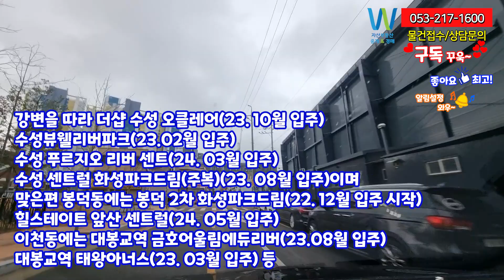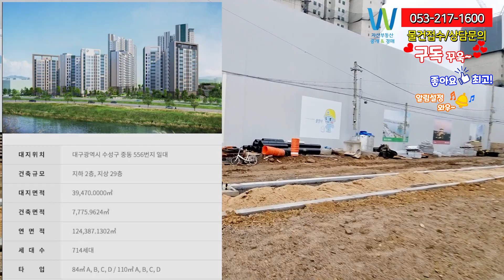마피아8000만원 최종보스출몰 수성구 중동 수성푸르지오 리버 센트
마피아8000만원 최종 보스등장 수성구 중동 수성푸르지오 리버 센트

신천 강변에 위치한
중동 수성푸르지오 리버 센트
수성구 중동 556번지 일원에
 지하 2층 지상 29층의
10개동 총 714세대이며
33평, 44평으로 구성되어 있는 신천강변을 품은
푸르지오 입니다.

2024. 03월 입주 예정입니다.
분양가에 마이너스 피 8000만원
현제 푸르지오 리버 센트의 최고의 마이너스 피 입니다.

( 광고)

대봉 서한 포레스트 단지 내 상가 문의는
자산 부동산에 해주세요.
같은 대봉 포레스트 상가 내에
자산 부동산이 있습니다.
현제 월세 많이 떨어져서
지금이 기회입니다.
매매/월세 협의 최선을 다해
좋은 조건으로 해드리겠습니다.
그리고 유튜브 보고 오시면
혜택도 드리겠습니다.
대구 중구 대봉동
서한 포레스트 단지 내 상가 문의와
아파트 전세/매매 문의도
언제 든지 연락 주세요.
(광고 끝)

안녕하세요. 대구 자산부동산
중개경매 서소장입니다.
오늘은 현제 다수 매매와 전세 월세
보유하고 있습니다.
거기서 푸르지오 리버 센트
최고의 마이너스 8000만원 부터 소계 할께요.

수성구 중동 대단지가 형성 되는 지역이며
 앞으로 다시 새롭게 변하는 지역입니다.

강변을 따라 더샵 수성 오클레어(23. 10월 입주)
수성뷰웰리버파크(23.02월 입주)
수성 푸르지오 리버 센트(24. 03월 입주)
수성 센트럴 화성파크드림(주복)(23. 08월 입주)이며
맞은편 봉덕동에는 봉덕 2차 화성파크드림(22. 12월 입주 시작)
힐스테이트 앞산 센트럴(24. 05월 입주)
이천동에는 대봉교역 금호어울림에듀리버(23.08월 입주)
대봉교역 태왕아너스(23. 03월 입주) 등
이렇게 아파트 단지가 즐비하게 들어섭니다.

수성푸르지오 리버 센트 인근 전부 입주하면
엄청난 발전이 기대되는 지역입니다.

단지 정보 입니다.
세대수714세대(총10개동) 저/최고층 12층/29층
사용승인일 2024년 03월예정 총주차대수 1020대(세대당 1.42대)
건설사 (주)대우건설

33A평 33.85평/25.7평(전용률 76%)  375세대
34B평 34.24평/25.7평(전용률 75%)   25세대
34C평 34.26평/25.7평(전용률 75%)         56세대
34D평34.23평/25.7평(전용률 75%)          56세대
44A평44.63평/33.57평(전용률 75%)        112세대
44B평44.56평/33.57평(전용률 75%)         46세대
44C평44.83평/33.57평(전용률 75%)         22세대
44D평44.83평/33.57평(전용률 75%)         22세대

분양가 층수에 따라다름
33A평 6억 4,900
34B평 6억 4,900
34C평 6억 5,500
34D평 6억 5,500
44A평 8억 6,000
44B평 8억 4,500
44C평 8억 4,500
44D평 8억 4,500
(층별(동호수) 분양가는 다를 수 있음)

물건정보입니다.

108동 10층
인기있는 앞동입니다.
분양가 6.5억
마이너스피 8000만원
(확장옵션 별도)
공급/전용면적113.18㎡/84.99㎡(전용률75%) 총주차대수 1020대(세대당 1.42대)
해당층/총층 10/29층 방수/욕실수3/2개
방향 남동향(거실 기준) 현관구조 계단식
난방(방식/연료)개별난방/도시가스,
입주가능일 2024년 3월 31일 협의가능
해당면적 세대수 56세대 건축물 용도 공동주택

신규아파트 물건 매매/전세/월세 다양 보유하고 있습니다.

입지입니다.

수성구와 남구의 경계인 신천대로가  바로 옆이니
위치 좋은 것은 두말할 것 없겠지요?

인근에  중동희망지구가 22월 3월에 사업시행인가를 받았네요!
신축 910세대를 짓는사업으로 시공사는 자이입니다
중동 희망지구가 들어설 예정입니다.
수성구 중동 510-3번지 일원
중동 희망지구 재건축 사업의 일환으로 지어지며
다양한 평형대로 구성되며 시공사는 GS 건설이며
11개동 910세대입니다.
중대형 평수가 주를 이룹니다.

도시철도 3호선 황금역이 조금 멀긴 하지만
순환선이 단지 바로 앞 들어올 예정이며
현 신천 대로. 동로를 통해 시내 외 이동이 빠르며
앞산순환도로, 동대구역, 동대구 복합환승센터 등 접근이 쉬운
쾌속교통망  입니다.

학군으로는 수성초 배정이나 조금 먼 단점이 있으나
대구 도서관, 범어 학원가 인접하며
홈플러스, 롯데슈퍼, 수성구 보건소 등
생활 편의시설도 잘 갖추어져 있습니다.
수성못 유원지, 앞산공원 신천 강변공원을 누리는
힐리 단지로 신천 뷰를 자랑하는 곳입니다.

초등,중학교 인접 지하철3호선
3호선 대봉교역을 도보로 이용가능한 역세권입니다.
신천대로,신천동로,달구벌대로,명덕로교통망을 빠르게 이용할 수 있는
위치입니다.

대백프라자,이천시장,신천스케이트장,물놀이장,김광석길
신천에서 누리는 다양한 문화생활을 즐길 수 있으며
단지옆 대봉초등학교가 있어 초등학교를 품은 단지입니다.

여기에다 대구 최고의 상권인 동성로와 반월당까지의 진입도 수월합니다.
대구중이 약 3백미터 정도 떨어져 있고, 경북여고, 사대부고 등도 가깝다.

생활편의시설도 풍부합니다. 대백프라자는 도보거리에 위치하며,
 중구에 접한 입지장점 때문에 현대백화점 대구점, 동아쇼핑, 동성로
및 반월당 상권도 누리기 좋은위치입니다. .

삶의 질을 보장하는 자연환경도 신천변의 수세권 입니다.

신천을 따라 잘 정비된 신천 둔치의 산책로와 체육시설 이용도 용이하고
김광석 거리일대에 밀집한 카페, 음식점 등도 편리하게 이용 가능합니다.

특히, 대구시가 2025년까지 신천의 생태복원과 함께 역사, 문화, 관광 자원화를
목표로 하는 신천개발 프로젝트는 호재로 작용합니다.

대구에 부동산 신규,입주아파트,분양권 정보 공유합니다.
대구 부동산 물건들 공유 다 가능합니다. 감사합니다.

직접 찾아가기 힘든 현장!
제가 대신 찾아갑니다!
대구광역시 전역 신축 아파트와 상가 전문 부동산!
노력과 열정의 차이가 만족의 드리겠습니다.
대신 발로 뛰며 현장을 누비는 정성이 가득한 자산 부동산이 되겠습니다.

대봉서한 포레스트의 대구 전문 부동산
발로 뛰어서 생생한 정보를 드리는 자산 부동산

대구 전 지역 분양권 입주 아파트 매물 접수 및 상담 대환영 합니다.
대봉서한포레스트 전문 부동산

물건 접수 및 촬영 상담
언제든지 전화 주세요!